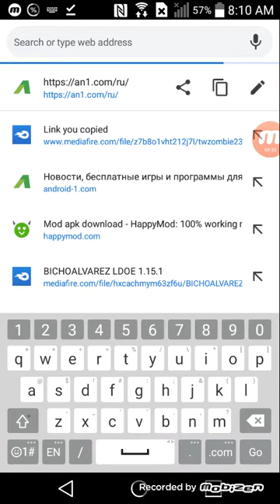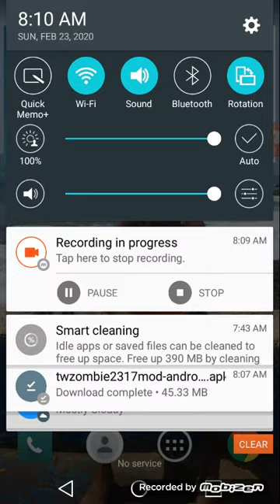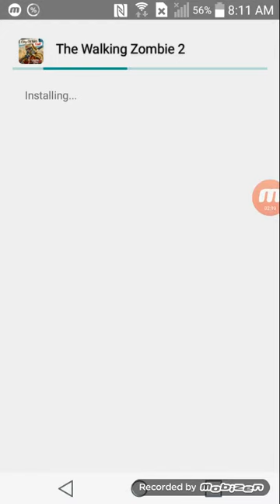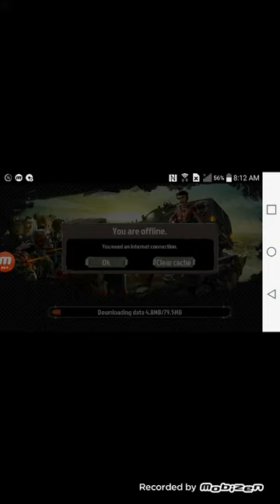the walking zombie 2 zombie shooter hack